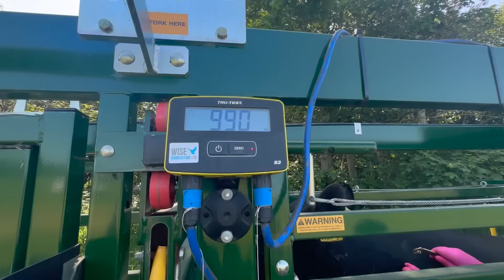THE SADDEST DAY WE HAVE EVER HAD ... WE HAVE TB...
In today's video its true... we have been struck down with TB / Tuberculosis. The worst news we could have ever had. Took me a while to get my head around it all but wanted to explain to you guys what i have leant over the last 6 months.
There are three parts to this video... When we got, What the Government did and how we got out of it.
Hope you enjoy the video and help show a bit of awareness of TB.

Birks Farm
Ballam road
Lytham
Lancashire
FY8 4NL

Tri -Pods.